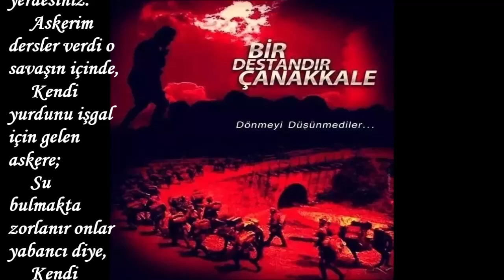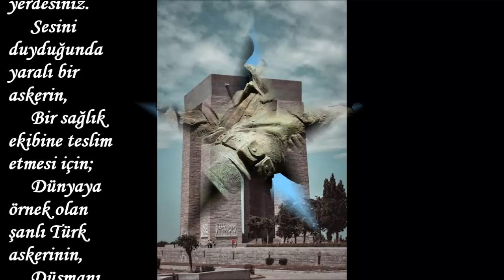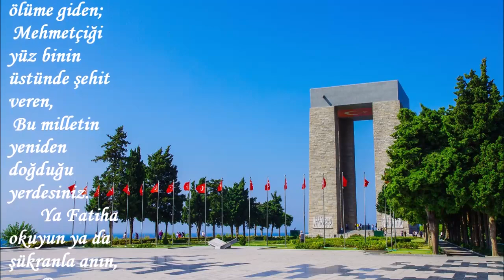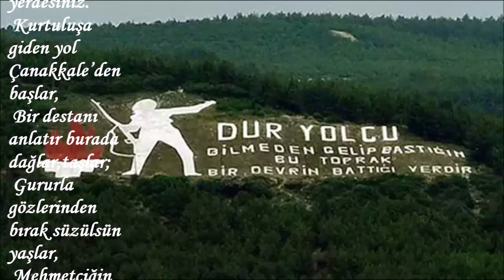RASİH EGELİ-------ÇANAKKALE DESTANI------SESLENDİREN : SERNİL DESTİNA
ÇANAKKALE DESTANI
 Ey bu şehitlikleri, ziyarete gelenler!
 Bir de benden dinleyin şu anda nerdesiniz.
 Metrekareye altı bin merminin düştüğü,
 Kanların dere olup aktığı yerdesiniz.
     Sayısı bilinmeyen şehit var bu yerlerde,
     Belki bastığın yerde, belki uzak bir yerde;
     Kimisi de yan yana can verdi siperlerde,
     Belki Mehmedin süngü taktığı yerdesiniz.
 Yurdumun bir yerinden bu savaşa katılmış,
 Savaş boyu o cephe, bu cephe dağıtılmış;
 Sonunda bu birliğe gelip yerini almış,
 Yusuf’un son adımı attığı yerdesiniz.
    Bastığın yerde bir Türk ya da Fransız mı var?
    İngiliz’i Anzak’ı artık bizim olmuşlar;
    Hepsine kucak açmış bu güzelim topraklar,
    Düşmanların kardeşçe yattığı yerdesiniz.
 Başladı mı bitmeyen karşılıklı ateşin,
 Üç kez el değiştiren ufacık bir tepenin;
 Zapt edilmesi için sıkılan mermilerin,
 Havada birbirine çarptığı yerdesiniz.
     Beş çayını sarayda içmeyi hedefleyen,
     İngiliz komutana şu boğazı dar eden;
     Seyyit’in elindeki okkası bilinmeyen,
     O gülleyi namluya sürdüğü yerdesiniz.
 Cehennem sıcağında, kızgın güneş altında,
 Karşı siperde düşman, Veli ateş altında;
 Arkadaşı vurulup kana boyandığında,
 Süngü takıp, hücuma kalktığı yerdesiniz.
    Çetin çarpışmaların olduğu bu yerlerde,
    Bir şarapnel denk geldi Ata’mızın göğsüne;
    Göğsünde parçalanan saatin sayesinde,
    Kıl payıyla ölümden döndüğü yerdesiniz.
 Yaralılarla dolu öbek,öbek şu vadi,
 Her milletten asker var, Türk, Anzak, İngiliz’i;
 Sargı yerinde kalan tam yirmi bin kişiyi,
 Giden düşmanın topa tuttuğu yerdesiniz.
    Bozguna uğrayarak kaçışan düşmanların,
    Arkasından duyulan zafer naralarının;
    Çınladığı bu yerde, Kemal’in bir kayanın,
    Üzerinden düşmana baktığı yerdesiniz.
 Bir hasret mektubunu okumak için belki,
 Bir gölgeye oturmuş, bir sigara içimi:
 Şu çamın altı belki ya da az ilerdeki,
 Ahmet’in bir mutluluk tattığı yerdesiniz.
     Niçin savaştığını bilmediği bu yerde,
     Bir Anzak askerinin, hatıra olsun diye;
     Ülkesine götürmek için; kinle, öfkeyle,
     Şehidimin başını kestiği yerdesiniz.
 Mustafa Kemal’in o ölümü emrettiği,
 Hasan için her şeyin belki sona erdiği;
 O tertemiz alnından, kör kurşunu yediği,
 Şehadet şerbetini içtiği yerdesiniz.
     Bir bölükten geriye altmış kişi kalmıştı,
     Bir Yahya Çavuş vardı, hepsi Yahya Çavuştu;
     Altmış kişi o akşam bölüğüne kavuştu,
     O gün hepsinin şehit düştüğü yerdesiniz.
 Hani biz barbardık da onlar medeniydiler,
 Niyetleri aynıydı farklı millettendiler;
 İlk defa gördükleri topraklarda öldüler,
 Türk’ün öleni bizden saydığı yerdesiniz.
     Askerim dersler verdi o savaşın içinde,
     Kendi yurdunu işgal için gelen askere;
     Su bulmakta zorlanır onlar yabancı diye,
     Kendi matarasını verdiği yerdesiniz.
 Türkleri tanıyınca savaşmaktan kaçınan,
 Yaralı bir haldeyken mezarlığa saklanan;
 Meryem'le evlenerek bir Türk gibi yaşayan,
 Alistair’in Alican olduğu yerdesiniz.
     Kanlı sırtta düşmanla ara yirmi beş metre,
     Süngü takmış askerim savaş göğüs göğüse;
     Bir İngiliz ve bir Türk birlikte düşmüş yere,
     İkisinin sarılıp öldüğü yerdesiniz.
 O yıl yüksek okullar İstanbul Tıp Mektebi,
 Öğrenci yok kapalı birçok şehrin lisesi;
 Kimisi şehit düşmüş gazi dönmüş kimisi,
 Savaşın bir dönemi yuttuğu yerdesiniz.
     Sesini duyduğunda yaralı bir askerin,
     Bir sağlık ekibine teslim etmesi için;
     Dünyaya örnek olan şanlı Türk askerinin,
     Düşmanı kucağına aldığı yerdesiniz.
 Bir dünya savaşının seyri burda değişti,
 Medeniyet inancın önünde yenik düştü;
 En güçlüler buradan çekildi dünya şaştı,
 Çanakkale geçilmez dendiği yerdesiniz.
    Çanakkale geçilmez sözünü ezberleten,
    Karada ve denizde iki cephede birden;
    Kahraman Mehmetçiğin bir kere yenilmeden,
    Savaştan yine yenik çıktığı yerdesiniz.
 Her cephede düşmana kahramanca direnen,
 Öleceğini bilip yine ölüme giden;
 Mehmetçiği yüz binin üstünde şehit veren,
 Bu milletin yeniden doğduğu yerdesiniz.
       Ya Fatiha okuyun ya da şükranla anın,
       Buna ihtiyacı var burada yatanların;
       Hem zafer hem savunma için savaşanların,
       Düşmanlığa dostluğu kattığı yerdesiniz.
 Kurtuluşa giden yol Çanakkale’den başlar,
 Bir destanı anlatır burada dağlar,taşlar;
 Gururla gözlerinden bırak süzülsün yaşlar,
 Mehmetçiğin bir destan yazdığı yerdesiniz.
                                                Rasih Egeli